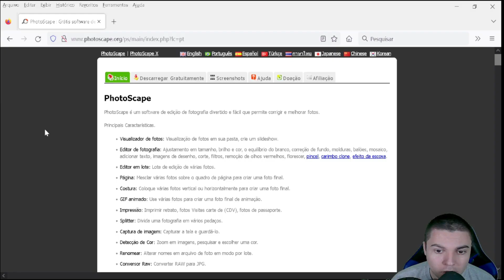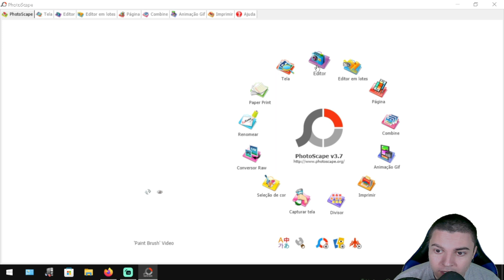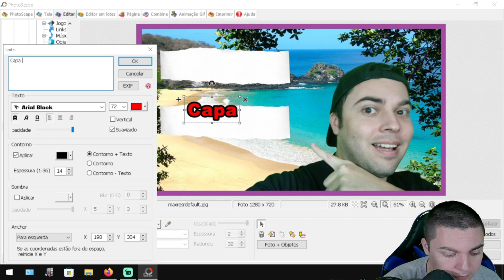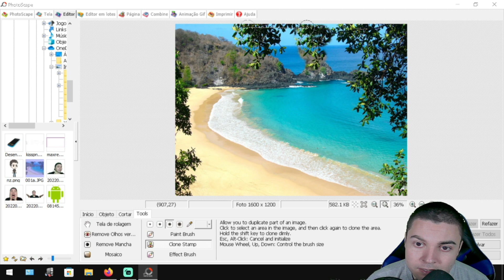🔴 EDITOR DE IMAGEM GRATIS PARA PC FRACO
PothoScape disponivel para Windows e Mac.

PothoScape é um software  de criação e edição de imagens leve e facil de usar 100% gratuito.